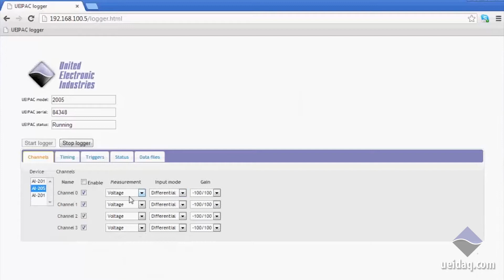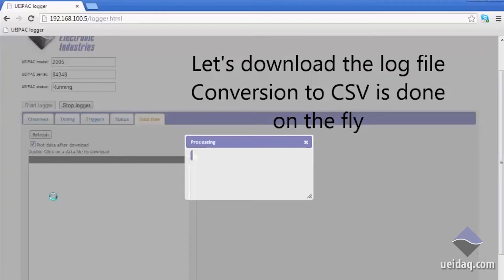UEIPAC Linux Based Programmable Automation Controller with built in Logger Functionality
The UEIPAC offers an unprecedented combination of flexibility, high performance, low cost and small size. The unit is an ideal solution in a wide variety of measurement and control applications including: Temperature control, Remote/unmanned vehicle control, Hardware in-the-loop (HIL) and more. The UEIPAC is also an ideal solution for a host of embedded DAQ applications as it allows systems to be developed without the cost or the additional space required by an external host computer. The UEIPAC is supports the VxWorks and Linux operating systems. The UEIPAC is supported by all UEI DNA/DNR/DNF series chassis and uses the same I/O boards. There are currently over 60 different I/O boards available including analog input (with up to 24 bit resolution), analog output, digital I/O, MIL-STD-1553, AFDX, ARINC 429/453/708, Serial and CAN communications, counter/ timer, quadrature encoder input and more.